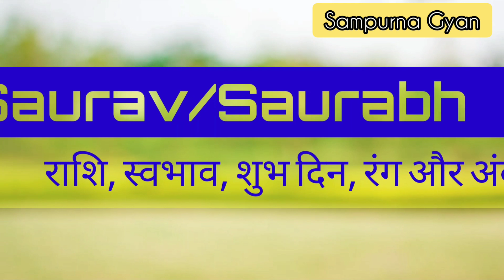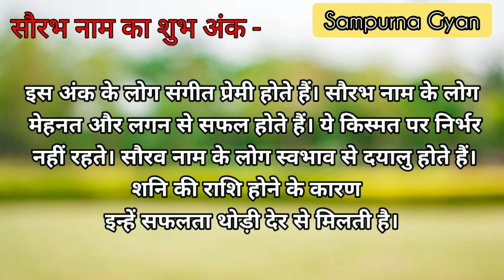Sourav name meaning | Saurav name meaning | Saurabh name ki rashi | Saurabh name whatsapp status